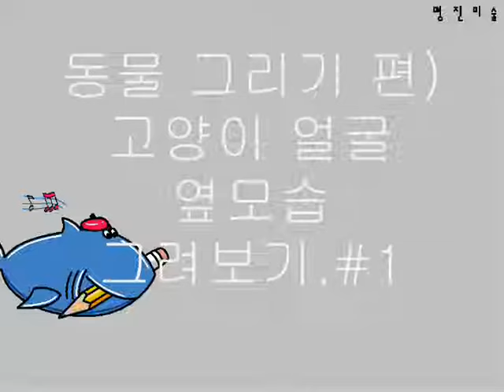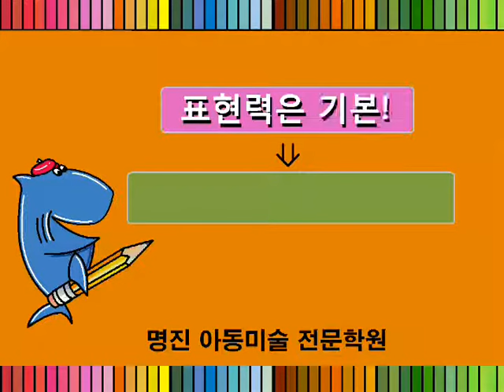고양이 그리기.#1 (얼굴 옆모습)Cat drawing. 猫绘图.貓繪圖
이런 자료가 있다면? 유치원이나 어린이집
학교 또는 가정에서 미술시간이 더 재미있고
알차지 않을 까요?^^
타자수의 한계로 인해 설명이 부족한점이 있습니다.